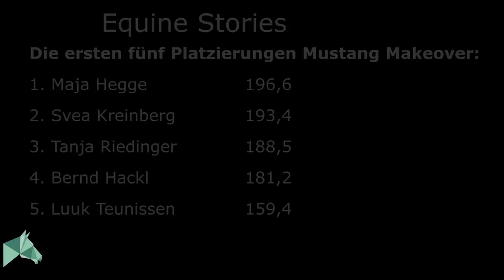Highlights aus dem Finale | Mustang Makeover Germany mit Luuk Teunissen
Wir haben euch die Highlights aus dem Finale des Mustang Makeovers Germany 2017 noch einmal zusammen geschnitten. Hoffentlich habt ihr damit noch ein bisschen Freude. Die Wertungen der besten Fünf kommen ganz am Ende.